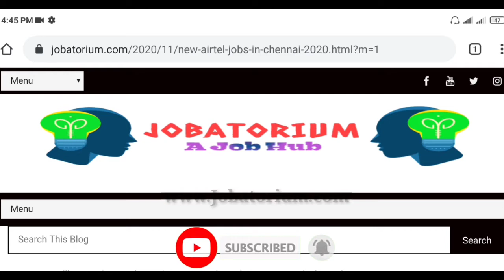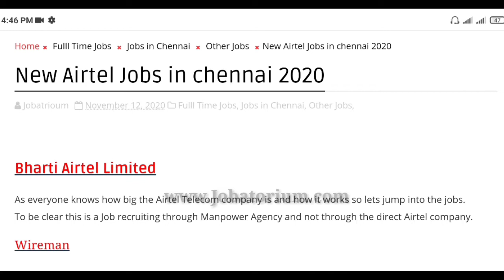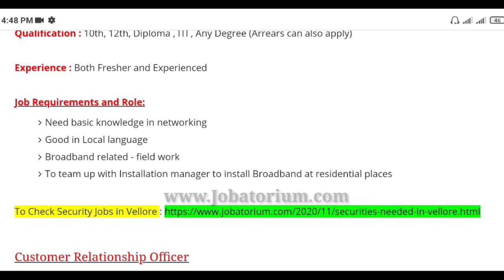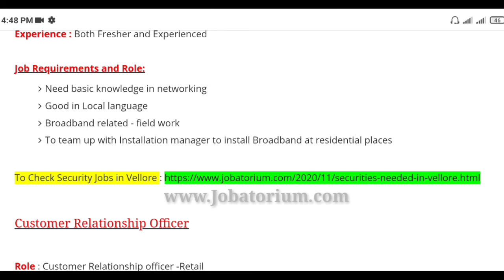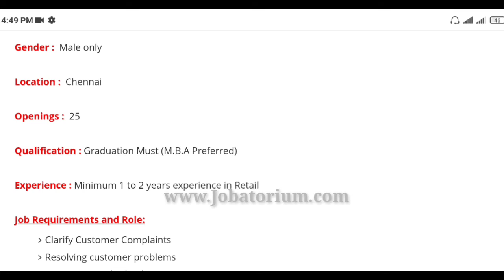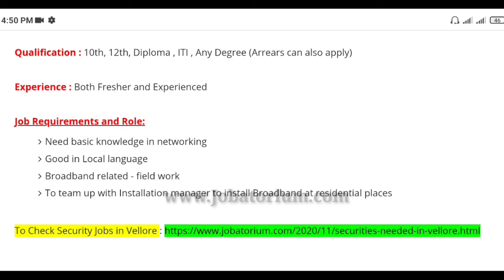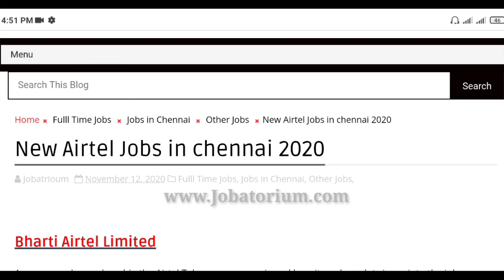Chennai Jobs | New Jobs in Airtel | Freshers | Experienced | Jobatorium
As everyone knows how big the Airtel Telecom company is and how it works so lets jump into the jobs.

To be clear this is a Job recruiting through Manpower Agency and not through the direct Airtel company.